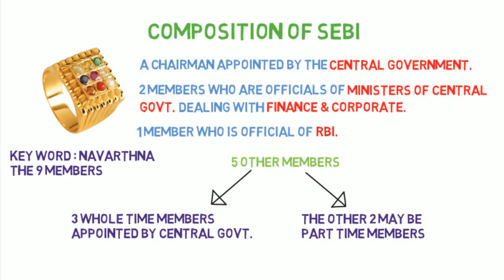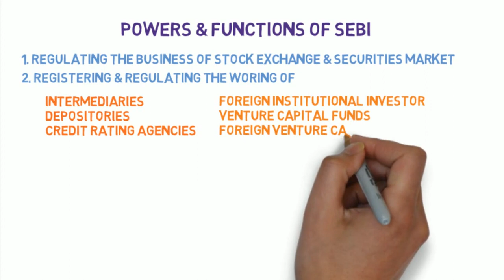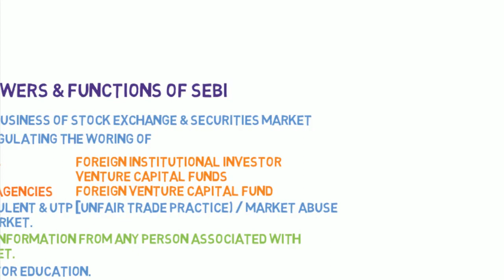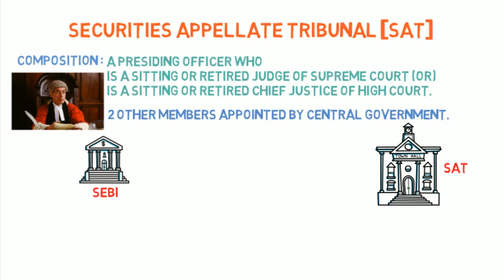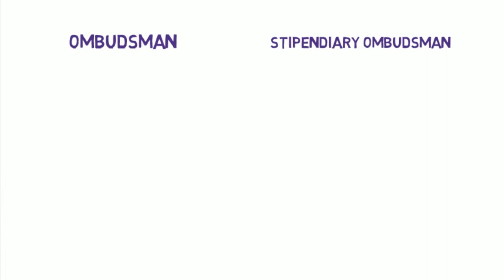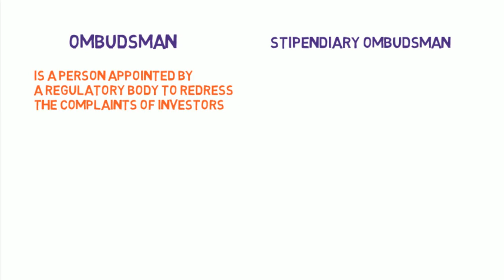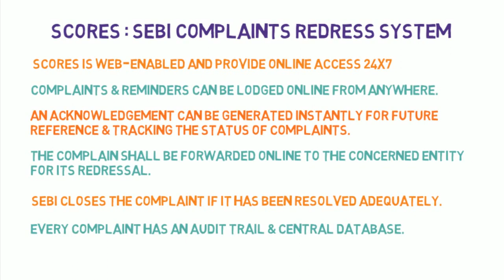SEBI: Securities exchange board of India [CS-Executive]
Module-II Capital Markets & Securities Laws.